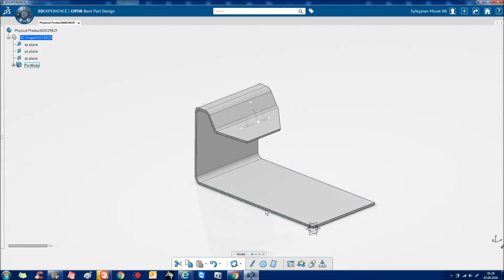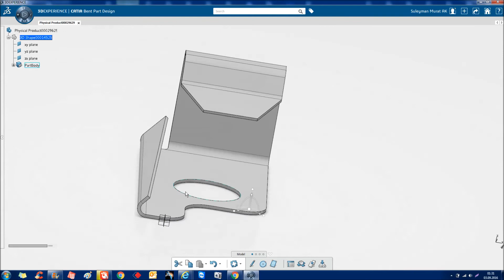Synchronous Sheet Metal Design in Catia v6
Bend Part Desing